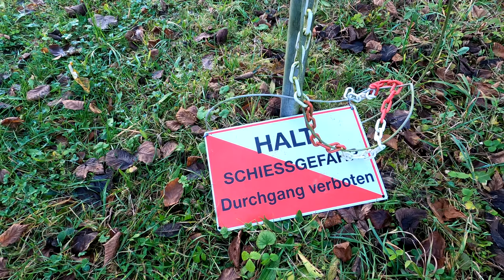Nature Virtual Walking Tour | Take my hand and let’s go hiking 😊 | St. Gallen | POV Girl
The beautiful nature sounds in this movie will support you in studying, sleeping, relaxing and meditating. The video recordings were made in St. Gallen, Switzerland.

All my videos are created/edited by my own.